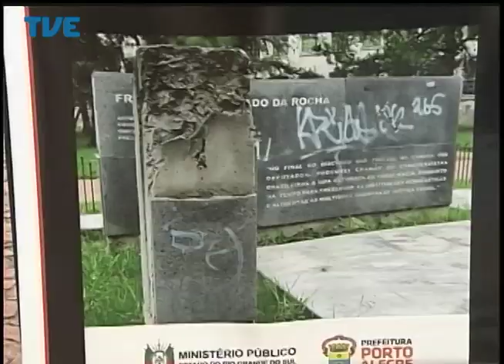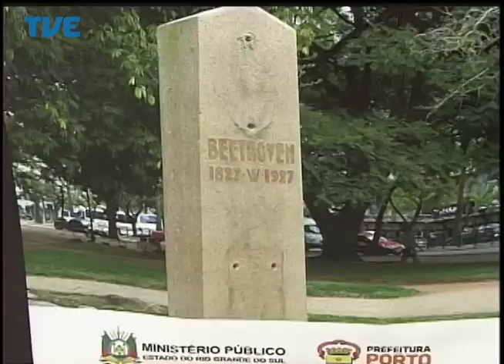Jornal da TVE - Segunda Edição - 19/05/14 Bloco 3